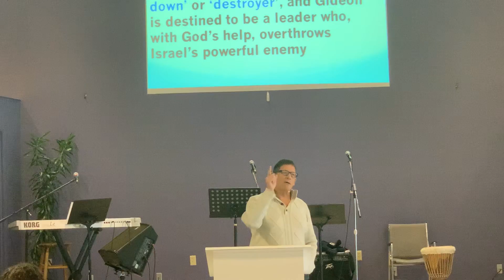See Yourself Here, Series 1, Do You See What I See? (Jan. 12-20)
See Yourself Here, Series 1, Do You See What I See?